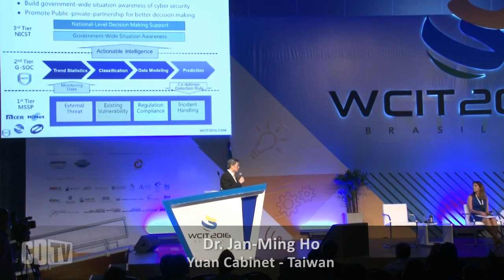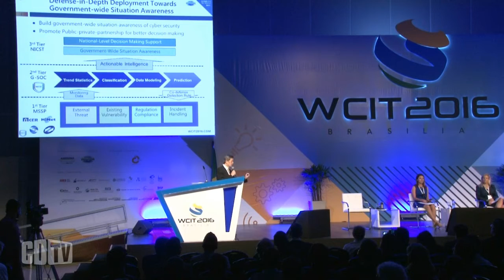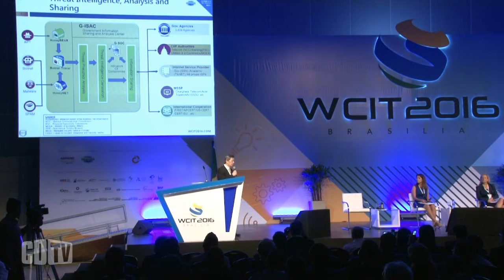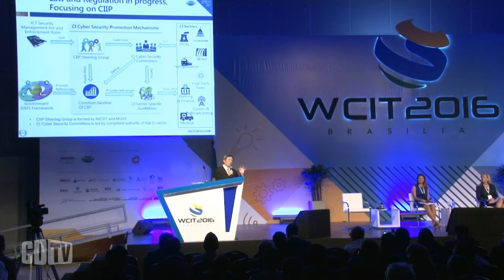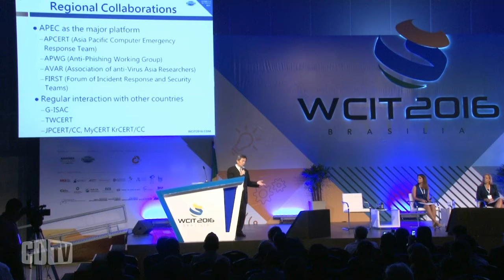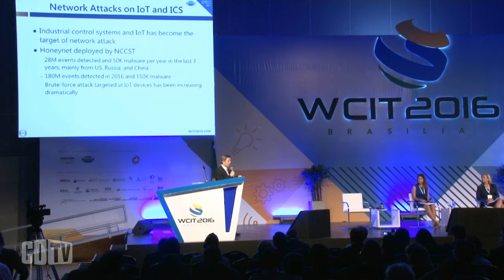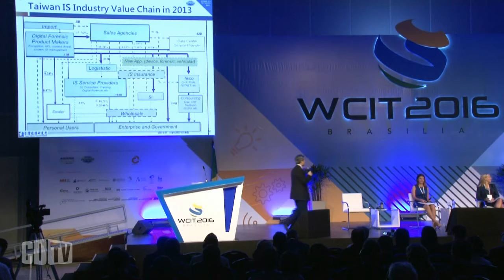Dinheiro segue sendo o principal motivador dos hackers nos ataques cibernéticos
Ser resiliente é um dos pontos fundamentais ao enfrentar ciberataques, concordaram os painelistas que discutiram estratégia de segurança cibernética durante o congresso mundial WCIT, realizado nesta semana em Brasília.

Summer C. Fowler, diretora-técnica de risco e resiliência em segurança na computação no programa CERT do Instituto de Engenharia de Software da Universidade Carnegie Mellon, ressaltou que, mesmo com recursos limitados, ao ser resiliente, as empresas colocam o controle em suas mãos.

Além disto, fomentar a cultura da segurança, fazendo com que todos na organização entendam a necessidade de protegerem segurança, reforçou Fowler. “Engenharia social é o mecanismo mais eficiente pelo qual as organizações estão sendo atacadas.”

Os painelistas também concordaram que privacidade e segurança não são excludentes e as empresas precisam endereçar estas duas vertentes concomitantemente ao traçar suas estratégias.

Já Joseph M. Kelly, diretor do Flynn Intel Group, lembrou que a motivação financeira segue no cerne dos ciberataques e ressaltou que os hackers estão buscando novas formas de ganhar dinheiro e enxergam na internet das coisas um vasto universo de possibilidades.

Jan-Ming Ho, pesquisador do Instituto de Ciência da Informação da Academia Sinica e assessor de Gabinete do Executivo Yuan Cabinet de Taiwan, acrescentou que os ataques às redes podem se intensificar com internet das coisas. “Sistemas de controle industrial e IoT se tornaram o alvo dos ataques”, disse no painel.  Assistam ao painel.